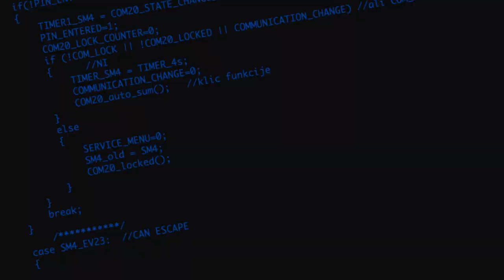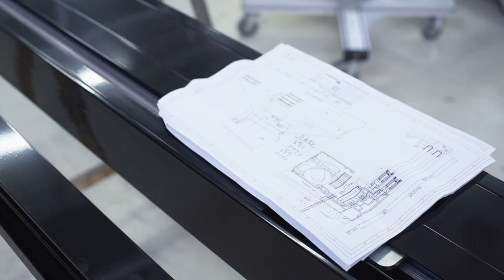Doorson | Automatic sliding doors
Our most important advantages are our own development, production and technology that are based on more than 25 years of work and experience in the field of automatic doors.
We are a specialist in our field, which we constantly prove with new advanced innovative solutions. We have developed a wide range of products which satisfy a wide range of customer needs and wishes.

Operacijo »E-poslovanje in digitalizacija marketinga za tuje trge« sofinancirata Republika Slovenija in Evropska unija iz Evropskega sklada za regionalni razvoj (ESRR).

Namen operacije je preko sofinanciranja upravičenih stroškov podjetju povečati možnost predstavitve svojih dosežkov, proizvodov, storitev mednarodni poslovni javnosti, povečati možnosti poslovnega sodelovanja s tujimi kupci in poslovnimi partnerji, povečati mednarodno konkurenčnost podjetij in zvišati stopnjo internacionalizacije.